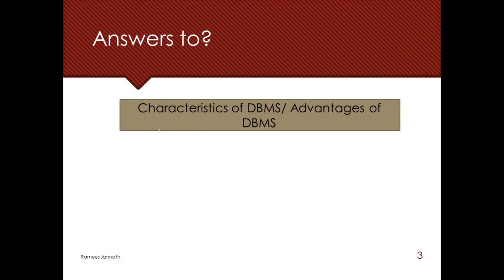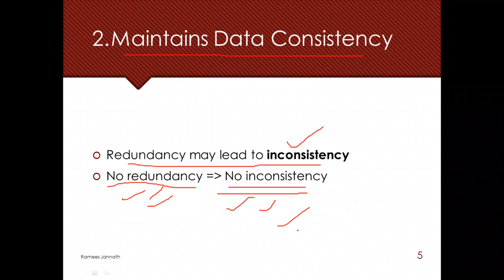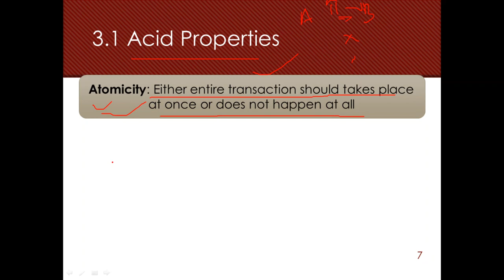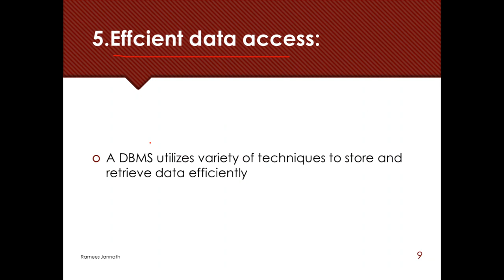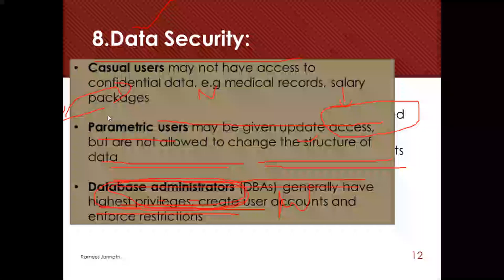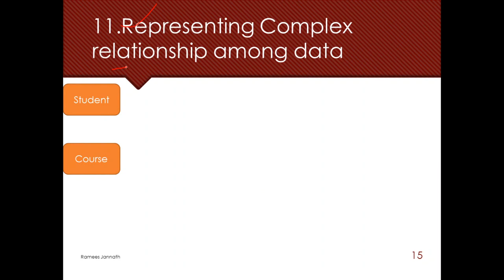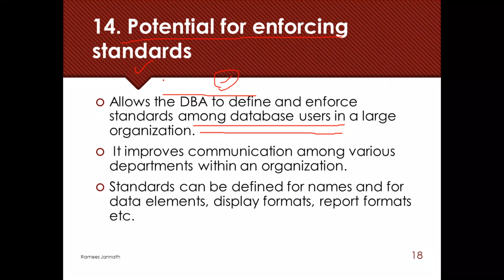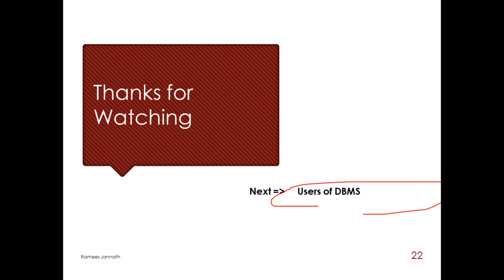DBMS Characteristics(Malayalam)- DBMS lecture 2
Hai All Welcome to Knowledge CS YouTube Channel.

In this channel you can watch Computer Science Lectures with Malayalam Explanation

It will be useful for Degree level and PG level Students of Various Universities

**Video Contents***

DBMS Characteristics / Advantages
Comparison between File System and DBMS
DBMS Disadvantages

DBMS Full Playlist link

This playlist is prepared according to Second Semester Bsc Computer Science Complementary Syllabus (Calicut University).

It will be useful for other University Students also

***Playlist links for other Subjects on this Channel***